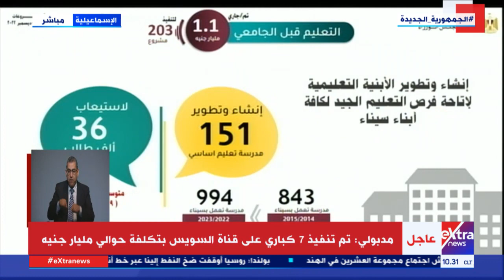لإتاحة فرص التعليم لأبناء سيناء.. مدبولي: تم تطوير 151 مدرسة تعليم أساسي لخدمة أكثر من 168 ألف طالب